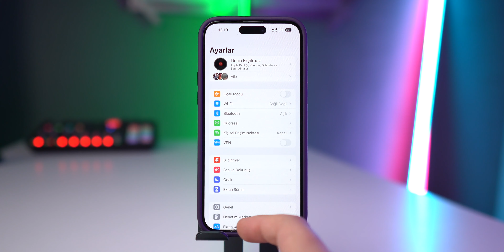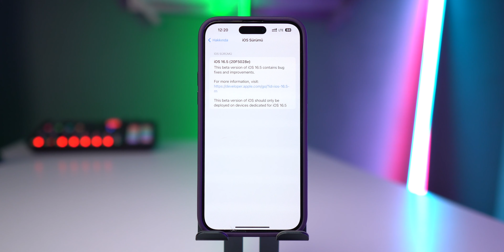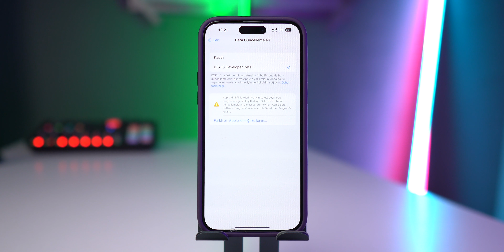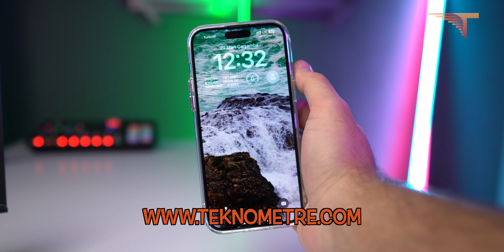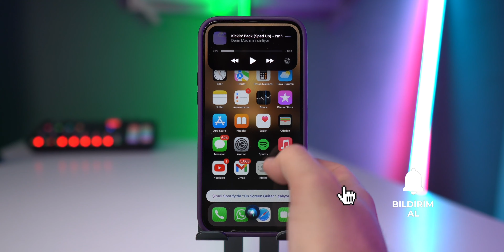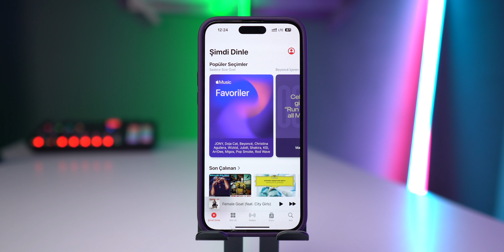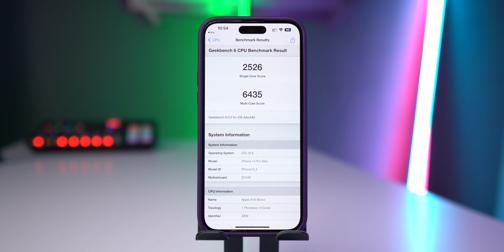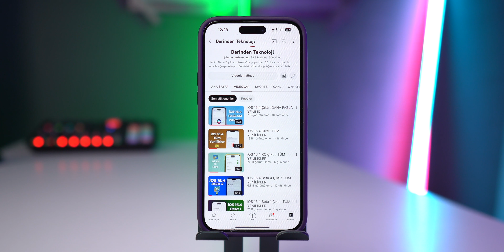iOS 16.5 Beta 1 Çıktı ! TÜM YENİLİKLER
Herkese Merhaba,

Dün akşam saatlerinde Apple iOS 16.5 güncellemesinin birinci betasını yayınladı. iOS 16.5 Beta 1 artık iOS 17'nin çıkmasına da yaklaştığımız için aslında pek fazla yenilik içermiyor. Bir iki ufak değişiklik var tabii, beta profili olayı bu işin anahtar noktalarından biri, Siri yine bildiğimiz gibi rezalet. Bir de çözülen problemler var yine. iOS 16.5 Beta 1 performansı ise gayet güzel birinci betaya göre. iOS 16.5 Beta 1 batarya ve pil performansı ise bana biraz geri gidecek gibi geldi ama bakalım.